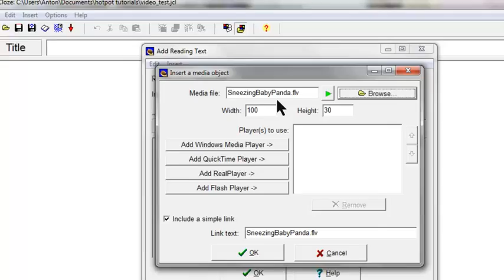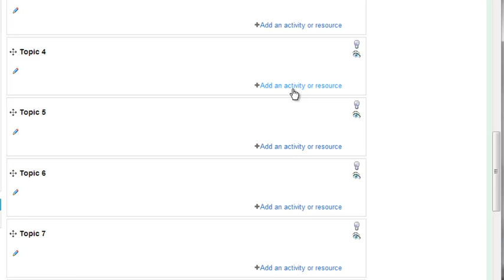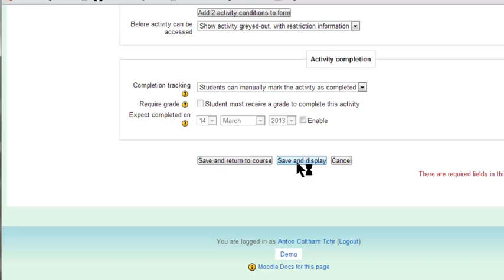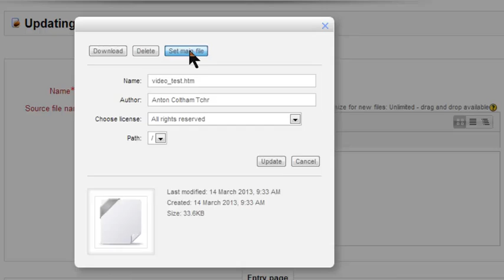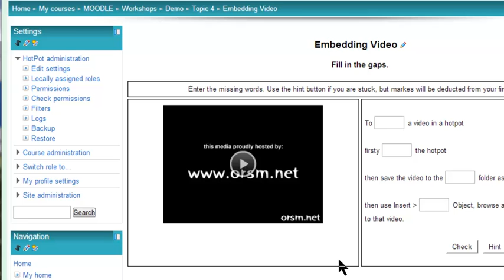Embedding video in Hotpots - Moodle 2.3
Things are a lot easier with Moodle 2.3 filter working within hotpot activities. Basically just place a hyperlink to the video and upload it with the hotpot htm file. If you have the standard Moodle filter enabled then the video is automatically embedded.